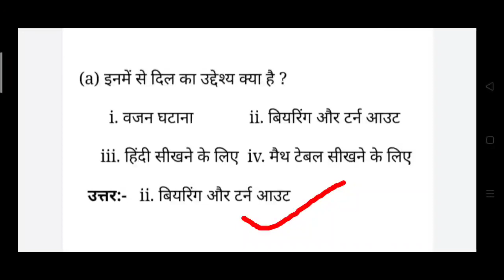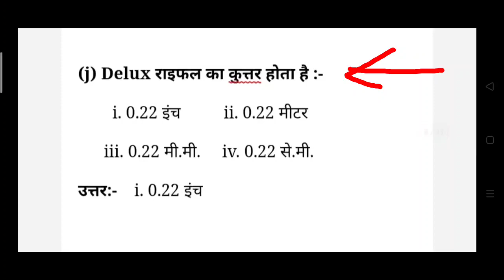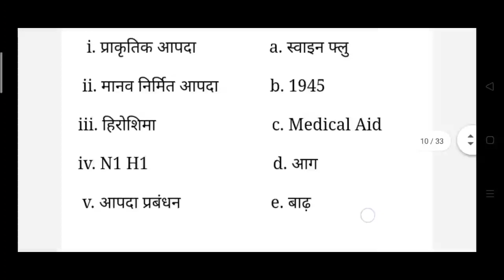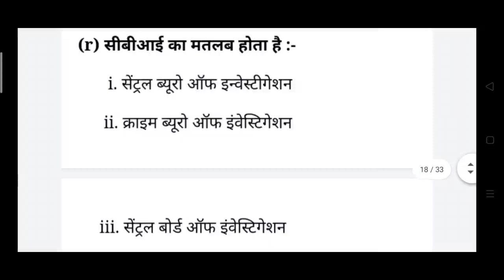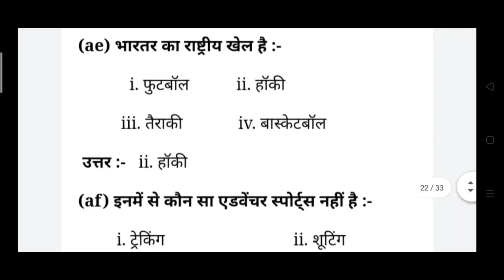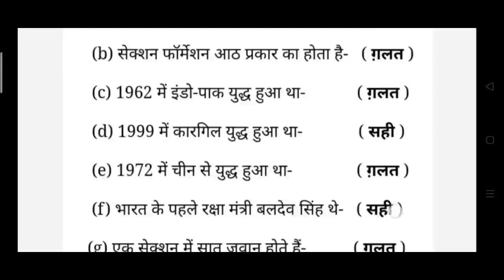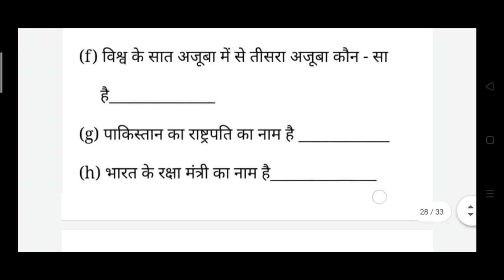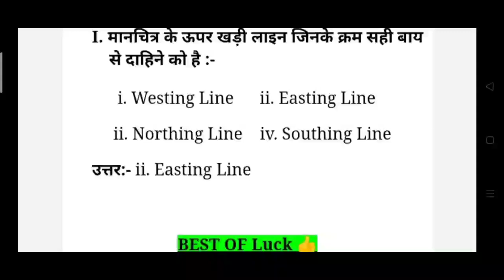NCC a certificate exam 2023,NCC a certificate exam question paper 2023,NCC a certificate exam 2022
Tejas NCC Army App से NCC Exam की तैयारी करने का मतलब 💯% A Grade , Play Store से Install करें  Tejas NCC Army App

A Certificate NCC Exam
Ncc b Certificate practical exam
ncc b Certificate question
ncc c Certificate question
NCC Ka Paper
NCC Exam Paper
Ncc b Certificate Exam drill test
Ncc b Certificate Exam question paper
NCC b Exam 2020
Ncc syllabus for b Exam
Ncc b Certificate Exam
Ncc b Exam
Ncc a Certificate Exam
Ncc c Exam
Ncc c Certificate practical exam
Ncc Exam date
Ncc Solved paper
Ncc second year paper
Ncc test paper
Ncc question paper with answer
Ncc 1st year paper
NCC Exam Paper
Ncc Exam b Certificate
Ncc Exam a Certificate
NCC Exam c Certificate
Ncc Exam Question
Ncc b Exam question answer
Ncc c Certificate Exam question answer
NCC a Certificate Exam question answer
Ncc Exam pdf
Ncc b Certificate Exam pdf
Ncc c Certificate Exam pdf
NCC a Certificate Exam pdf
Ncc Model Paper 2020
NCC Model Paper 2019
NCC Model Paper 2021
Ncc Model Paper 2018
Ncc b ka paper hindi me
Ncc c ka paper hindi me
Ncc a ka paper hindi me
Ncc b Certificate paper
Ncc c Certificate paper
Ncc a Certificate paper
Ncc c Exam question paper 2020
Ncc b Exam question paper 2020
Ncc c Exam question paper 2021
Ncc b Exam question paper 2021
Ncc a Exam Paper 2020
Ncc a Exam Paper 2021
Ncc ka paper dikhaye
Ncc b Exam important question
Ncc c Exam important question
Ncc c Exam in hindi
Ncc b Exam in hindi
Ncc exam me puchhe gaye question
Ncc c Exam Notes
Ncc b Exam notes
Ncc exam paper 2020
Ncc exam paper 2021
Ncc practical exam
Ncc b Exam paper 2019 in hindi
Ncc c Exam paper 2019 in hindi
Ncc admission me kya kya hota hai
Ncc admission
NCC admission 2021
Ncc admission process
Ncc new Admission
Ncc new Admission 2021
NCC Bharti kaise hogi 2021
NCC ki bharti
NCC ki bharti kb hogi 2021

मेरा यह दावा है दोस्तों की अगर आप मेरे चैनल Tejas NCC Army पर लगातार बनें रहते हैं तो आपकोArmy और  NCC 'A' 'B' और 'C' Certificate Exam पास करने से कोई नहीं रोक सकता !